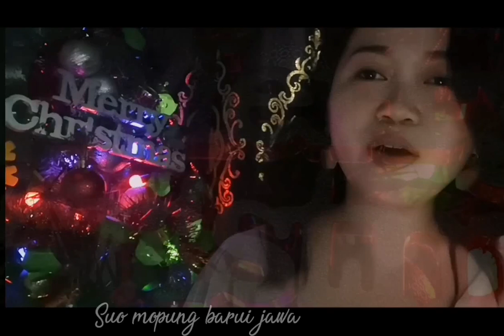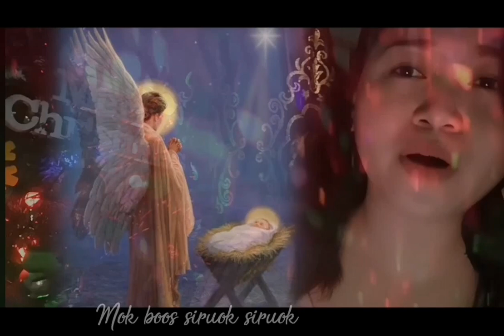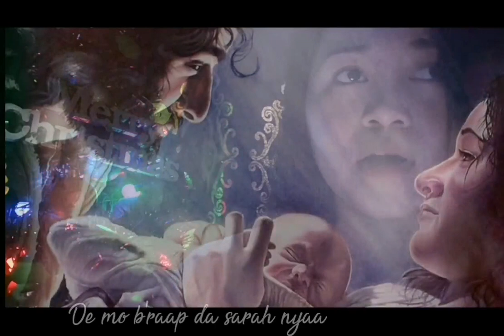Ngarom Sunyi (Silent Night Bidayuh version) on Christmas Eve 2020 by Gracienty Goen